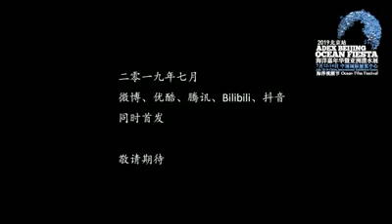ADEX Beijing 2019